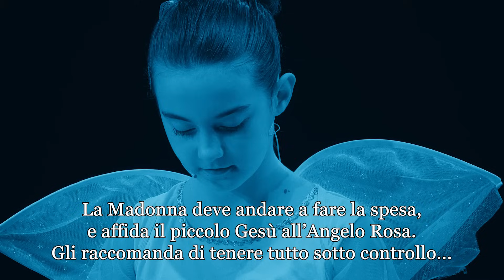Un bambino · La madonna è andata al mercato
UN BAMBINO
testo di Tony Martucci e Mara Soldi
musica di Memo Remigi

base originale Antoniano (Zecchino 1979)

canta:
Aurora del Piccolo Coro TAB

Gesù bambino:
Giada del Baby Coro TAB

Madonna
Elisabetta (mamma di Giada)

ballano:
Alice, Agata, Aurora, Beatrice, Emma, Lara, Matilde, Noemi, Rebecca, Serena del corso di danza PRIMARY3 della Piccola Accademia TAB

coreografie:
Giusy Bizzozero

voce Angelo Rosa:
Matilde del Piccolo Coro TAB

coro:
Anna, Aurora, Beatrice, Maria Grazia, Martina, Matilde, Simone, Sofia del Piccolo Coro TAB

maestra del coro:
Cinzia Maggi

costumi:
Jessica Accivile

aiuto:
Riccarda Bonfanti

audio, riprese e montaggio:
Giovanni Belloni